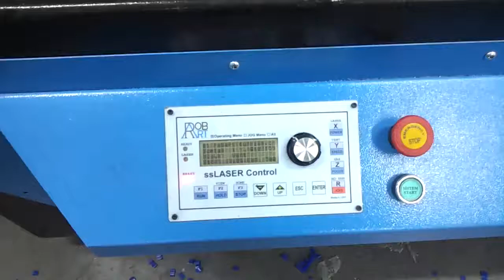15 mm Pleksiglass Kesimi Robart Makina Yeni LM Serisi 0532 3612620